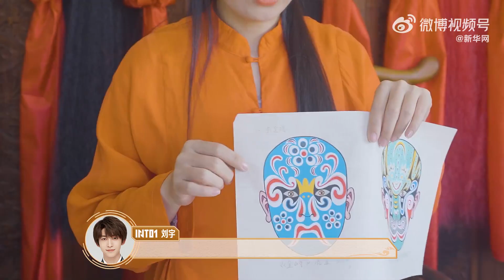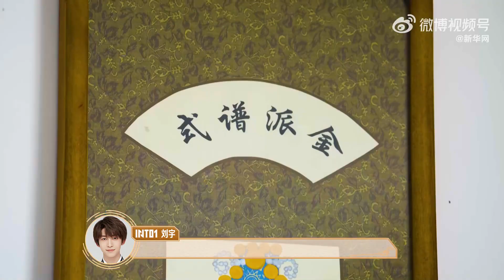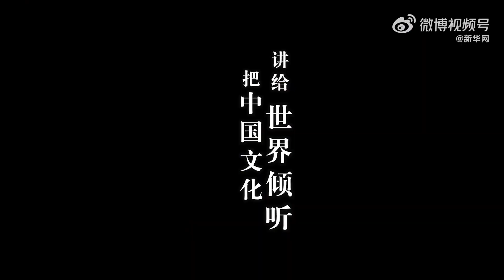彩塑京剧脸谱 | 和刘宇一起传承非遗文化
始于手艺，亦为“守”艺。京剧彩塑脸谱非遗传承人赵楠守正创新，用自己的特色把中国文化讲给世界听。和“国风少年”刘宇 一起，守护非遗，传承京剧彩塑脸谱非遗文化。

彩塑京剧脸谱是用陶土塑形并彩绘而成的脸谱模型，有百余年的历史。它集戏曲艺术、民间泥塑、彩绘于一体，既是京剧舞台艺术的一种再现，又是装饰工艺品。

2009年，彩绘京剧脸谱被列入北京市级非物质文化遗产代表性项目名录。